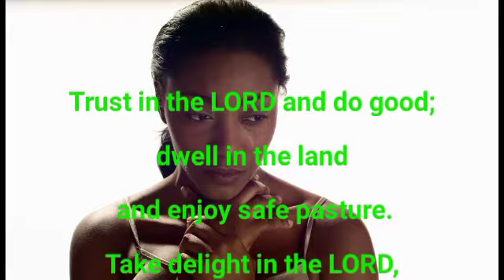PSALM FOR TODAY || RESPONSORIAL PSALM FOR TODAY: TUESDAY, NOVEMBER 8, 2022 || PSALM 37:3-4, 18, 23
psalms responsorial_psalm_catholic_mass catholicprayer holymassreadings holymass dailyprayer Psalm for today. Responsorial psalm for today. May God hear your prayers today 🙏 and grant you your heart desires in Jesus name 🙏